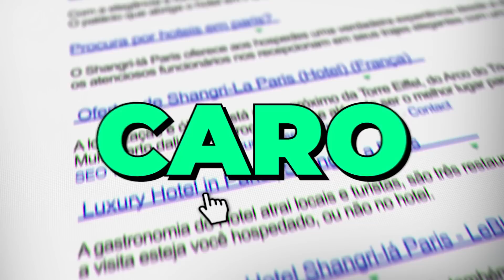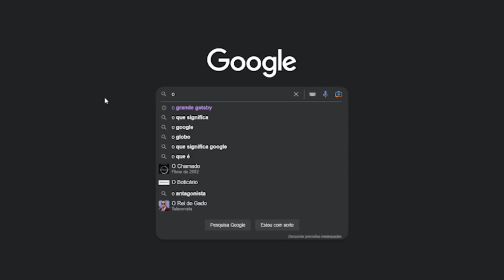LEVEI MINHA MÃE NO HOTEL MAIS CARO DE PARIS ‹ JonVlogs ›